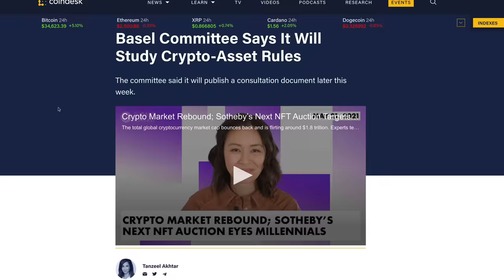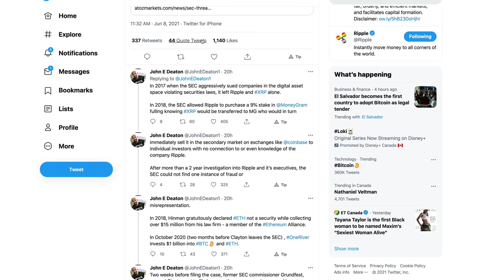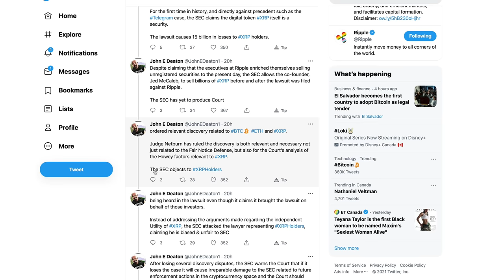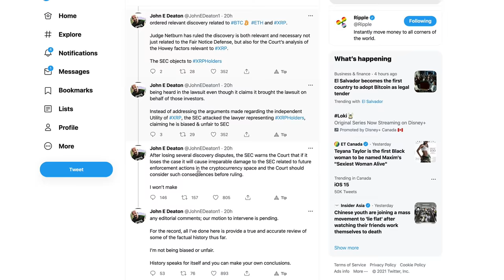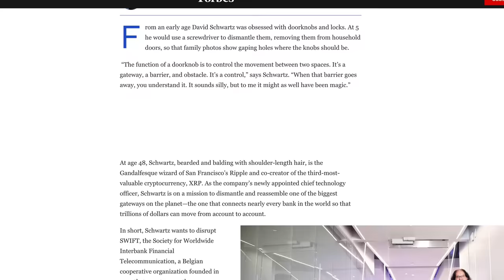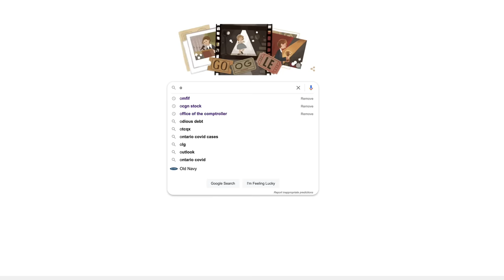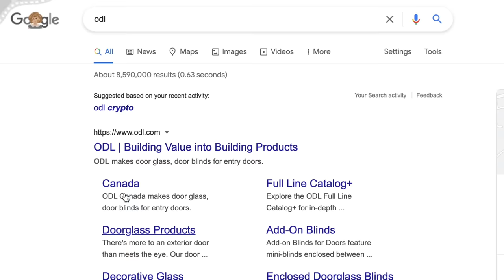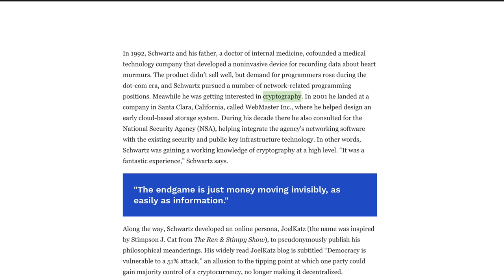Ripple XRP: Why Was ODL Mentioned In A Financial Documentary From 2010?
1BjPLyNgSyuxF19UrFCKVKbsBKuJmHWRUN

YOU CAN FIND THE FULL DOCUMENTARY AT
Tubi.tv

Photo Credit:
Tubi.tv